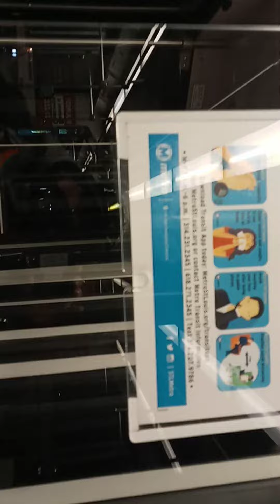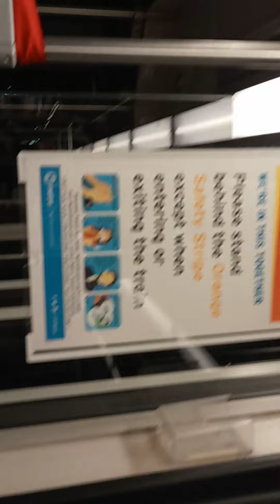METRO BUS & METRO LINK ARE NOT SAFE TO TRAVEL ON AT ALL GOT ASSAULTED MULTIPLE TIMES IN TWO WEEKS..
STL..METRO BUS & METRO LINK ARE NOT SAFE FOR ANY GIRL OR WHITE WOMAN TO TRAVEL ON AT ALL. DJ... GOT ASSAULTED PHYSICALLY BY ALL LARGE ,& DRUG ADDICTED ,& ALCOHOLIC BLACK MEN...STRUNG OUT ON DRUGS & ALCOHOL .DRINKING AND USING DRUGS ON THE METRO BUS & METRO LINK TRAIN 1/2022